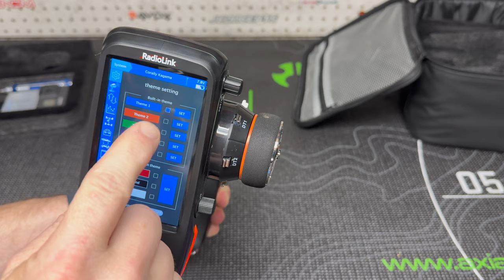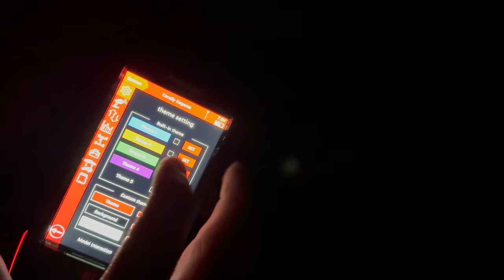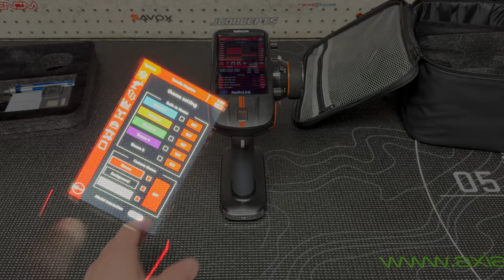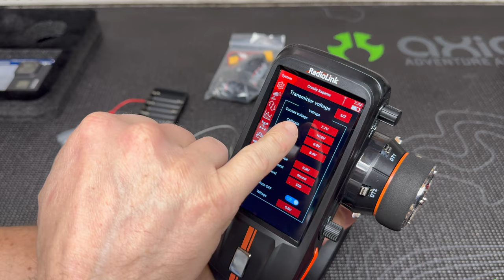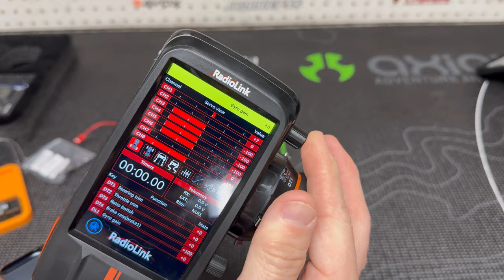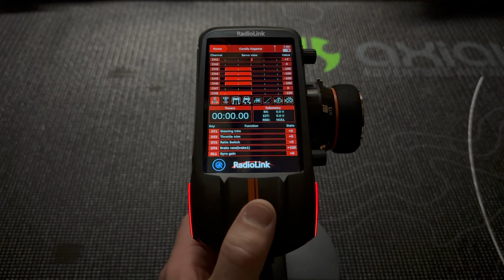Radiolink RC8X Unboxing & My Set Up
Remember to use code "PERRIN" to get $15.00 off when you spend $100 or more (some restrictions do apply)